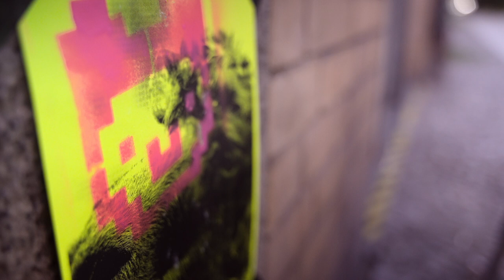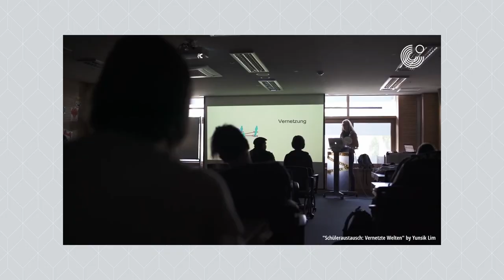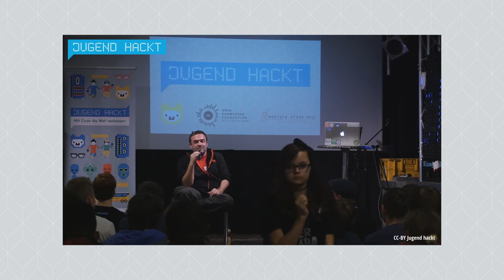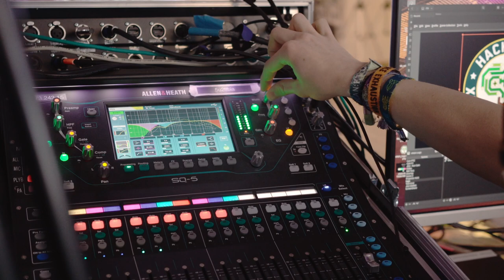Alpaka World: Fiona